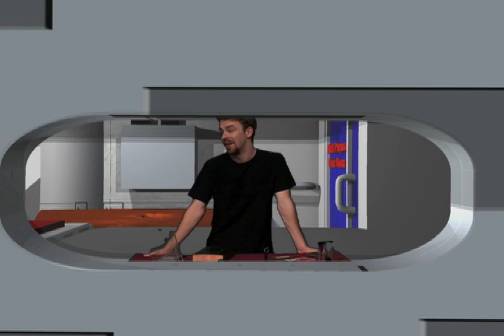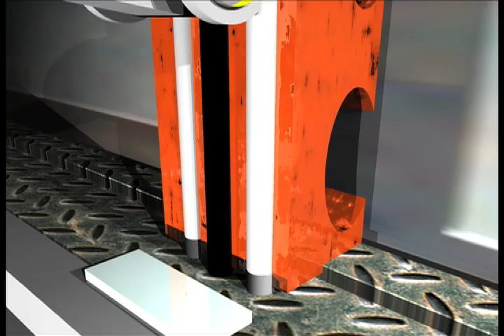Nautilus Awakening part 1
Nautilus is an all new Sci Fi series based on the stories by Douglas E Cowell. This live action, computer animation combination follows the story of a salvage crew who make the biggest discovery of their lives. This show uses visuals unseen on a low budget series, and story telling that combines new age myths with scientific views of the future.

When the crew of the Manta, a deep space salvage ship, decided to investigate a restricted site where an "ancient evil" floated in an asteroid field. They never expected to find a ship from a lost race. They also never planned on the dead ship to have a survivor from the powerful lost race known only to legend. The ship is waking up! And powerful people in the straining government are taking notice of it and suddenly this little vulture crew is riding in the hottest commodity in the galaxy. Now it's there job to keep it out of the hands of the corrupt military. The race is on for Nautilus and her crew and suddenly the lives of these simple salvagers got very complicated!